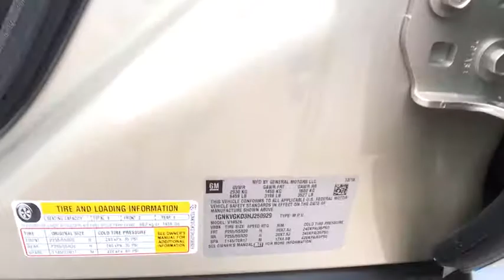2017 Chevrolet Traverse Carson City, Reno, Yerington, Northern Nevada, Elko, NV 17-0567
2017 Chevrolet Traverse